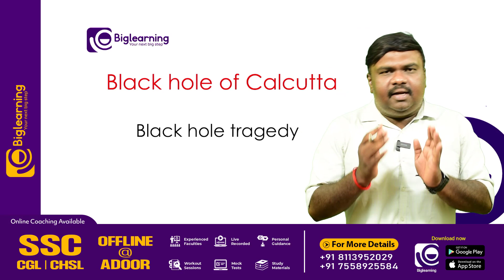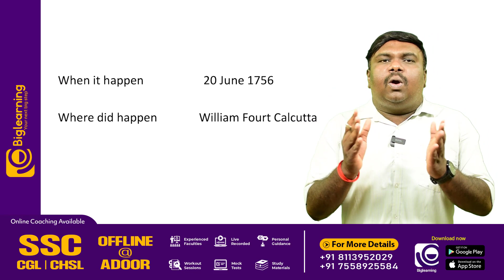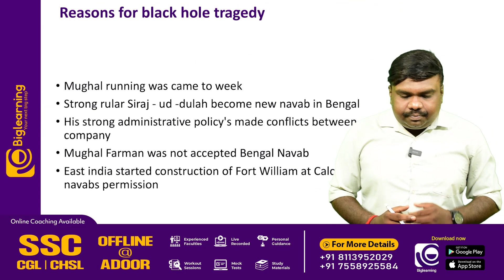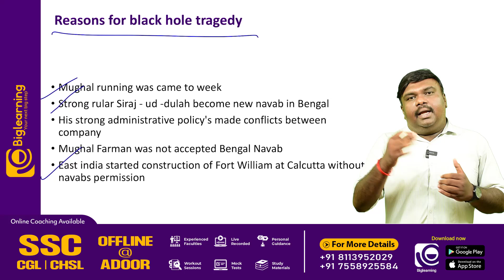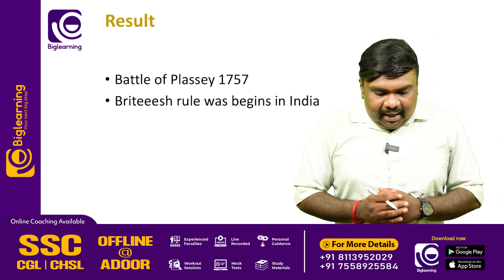SSC CHSL | SSC CGL | RAILWAY EXAMS | BLACK HOLE OF CALCUTTA | ബ്ലാക്ക് ഹോൾ ദുരന്തം പഠിക്കാം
FREE SEMINAR-ൽ  പങ്കെടുക്കുവാനും SSC CHSL-  നെ കുറിച്ച് കൂടുതൽ  അറിയുവാനുമായി താഴെ കാണുന്ന 𝗚𝗢𝗢𝗚𝗟𝗘 𝗙𝗢𝗥𝗠 𝗙𝗜𝗟𝗟 ചെയ്യുക:

biglearning.co.in